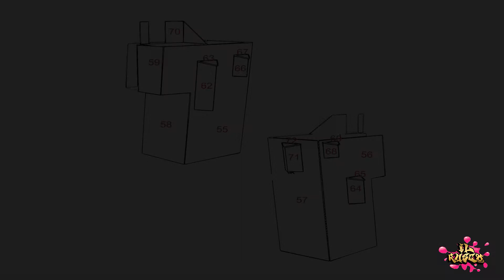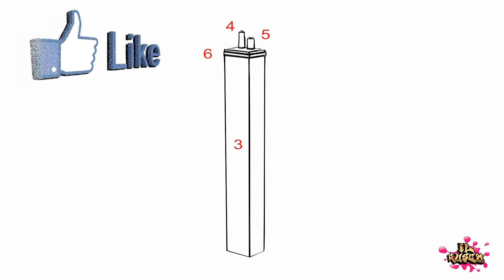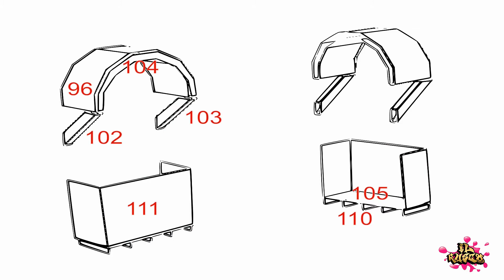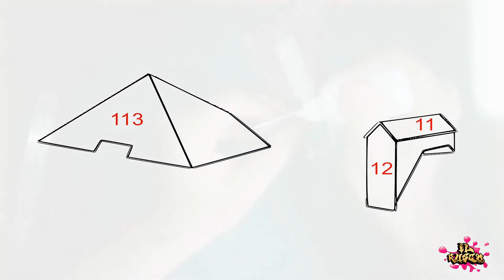La Tana dei Weasley (The Burrow) Papercraft #2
La Tana dei Weasley - (The Burrow)

La Tana (The Burrow) è la casa della famiglia Weasley ed è collocata nei dintorni del villaggio di Ottery St. Catchpole. Compare per la prima volta nella Camera dei segreti, in cui l'autrice ne fa un'accurata descrizione. Un tempo, era un porcile; dopodiché sono state aggiunte delle camere e cinque comignoli, e il tutto viene tenuto in piedi magicamente in un equilibrio che appare piuttosto precario. Nonostante l'aspetto diroccato, secondo Harry è la casa migliore in cui è mai stato, mentre Ron la detesta perché non fa che accrescere il suo senso di inferiorità nei confronti dell'amico e dell'intero mondo magico e poi anche perché ha la camera più piccola e brutta di tutte, appena sotto la soffitta dove si trova il loro demone che fa sempre confusione. Tutti infatti sono a conoscenza della precarietà economica della famiglia Weasley. La Tana è ricca di oggetti magici, tra cui un orologio speciale: invece di segnare le ore ha come lancette i componenti della famiglia Weasley e al posto dei numeri segna dove sono e in che stato si trovano, se sono al lavoro, a casa, a scuola, ma anche persi, in ospedale, in prigione o in pericolo mortale.

Music Intro:

Rock Intro 3 di Audionautix è un brano concesso in uso tramite licenza Creative Commons Attribuzione 4.0.

Enjoy the best free no copyright, happy, epic, inspirational, emotional and relaxing music on Youtube channel RNC (Record No Copyright).
Be free. Be happy. Always.

If you would like to use a song in your channel, please:
➞ in the description of your video, mention the original artist and add a link to their song